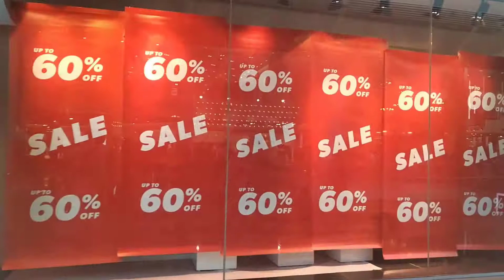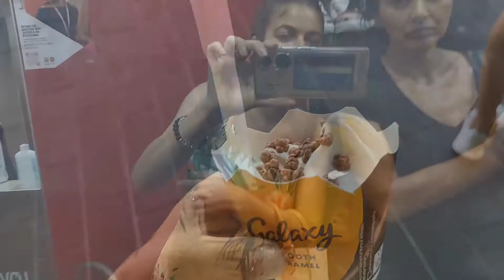VLOG| Plimbare | Westfield Shopping centre